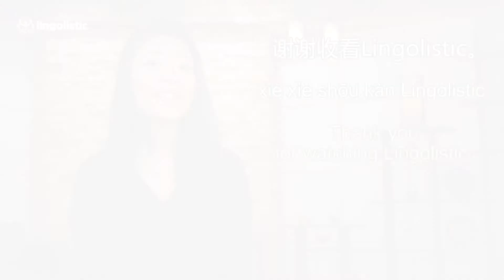All in the Family - Learn Mandarin Chinese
Practice the Mandarin Chinese lesson "All in the Family" on Lingolistic language learning platform:

INTRO

大家好，(dàjiā hǎo)
Hello everyone,

欢迎收看lingolistic。(huānyíng shōukàn Lingolistic)
welcome to Lingolistic.

我是梦梦，(wǒ shì Mèngmèng)
I am Mengmeng,

现在就开始我们今天的课程吧。(xiànzài jiù kāishǐ wǒmén jīntiān de kèchéng ba)
now let’s start today’s lesson!

VOCABULARY

英国人 (Yīngguórén) = British person
喜欢 (xǐhuan) = to like
妹妹 (mèimei) = younger sister
哥哥 (gēge) = older brother
男朋友 (nánpéngyou) = boyfriend
好看 (hǎokàn) = good-looking
也 (yě) = also
都 (dōu) = all
忙 (máng) = busy

SENTENCES

王小姐是英国人。(Wáng Xiǎojie shì yīngguórén)
Ms. Wang is British.

她住在南京。(tā zhù zài Nánjīng)
She lives in Nanjing.

她很喜欢南京。(tā hěn xǐhuan Nánjīng)
She really likes Nanjing.

她有一个妹妹。(tā yǒu yī ge mèimei)
She has a younger sister.

她没有哥哥。(tā méiyǒu gēge)
She doesn't have an older brother.

她有一个男朋友。(tā yǒu yī ge nánpéngyou)
She has a boyfriend.

他叫John。(tā jiào John)
His name is John.

John是美国人。(John shì Měiguórén)
John is American.

他很好看。(tā hěn hǎokàn)
He is very good-looking.

他也住在南京。(tā yě zhù zài Nánjīng)
He also lives in Nanjing.

他们都很忙。(tāmen dōu hěn máng)
They're both very busy.

OUTRO

我是梦梦，(wǒ shì Mengmeng)
I am Mengmeng,